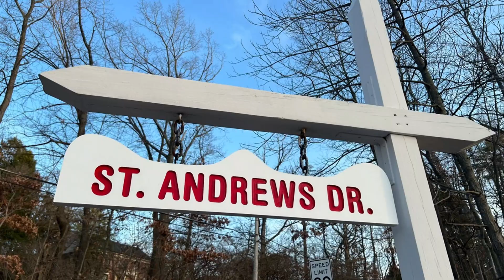Exploring St. Louis Country Club's Scenic Golf Course | Ladue, MO USA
Amazon Music
Henry News Channel 亨利新聞頻道 - 美國聖路易華人新聞 St. Louis Chinese News Channel
Mongolian Morin Khuur | 馬頭琴 | Genghis Khan Steed | монгол морин хуур
St. Louis Country Club, Ladue, Missouri USA
Under the clear skies of St. Louis, I ventured to the picturesque St. Louis Country Club for a glimpse of the mesmerizing sunset casting its golden hues over the sprawling golf course. Despite the gusts of wind, the sun illuminated the landscape, providing a breathtaking backdrop for my videos, capturing nature's splendor to share with friends. Driving along the serene greens, I soaked in the tranquility of the surroundings, a perfect blend of leisure and natural beauty.
"Spectacular Sunset at St. Louis Country Club: A Visual Delight"
"Driving Through the Tranquil Beauty of St. Louis Country Club"
"Windy Day Wonders: Exploring St. Louis Country Club's Scenic Golf Course"
St. Louis Country Club, Sunset views, Golf course beauty, St. Louis nature, Windy day photography, Golf course scenery, St. Louis landscapes, Nature videography, Country club drive
St. Louis outdoor adventures